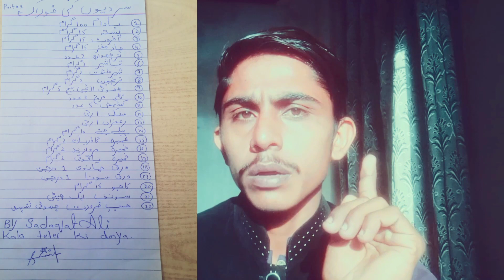سردیوں کی لاجواب خوراک | kala teter ki serdion ki khorak | winter food for black partridge | part #1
about this video ; سردیوں کی لاجواب خوراک | kala teter ki serdion ki khorak | winter food for black partridge | part #1

Hello friends my name is sadaqat ali and you are watching my channel black partridge world welcome all friends in black partridge world I hope friends you will be fine you will be fine friends what is my topic today This is about winter food. What kind of food should we give to black partridge in winter? Friends, today I will tell you about such food that will make your partridge talk and have fun in summer. You have to start 10 November and finish by February 20. Friends, first you have to enter the ingredients of the food
 1 Almonds 100 gms
2 Pistachios 15 gms
3 Walnuts 15 gms
4  Four nuts 15 gms
5 Male Chuhara 2 tbsp
6 chalk 2 gms
7 Lemongrass 2 gms
8 Taranjbeen 2 gms
9 Small cardamom seeds 5 gms
10 Pepper 3 gms
11 Raisins 5 tbsp
12 Musk 1 tbsp
13  Saffron 1 tbsp
14 Yellow gram 10 gms
15 Yeast Village 2 Gram
16  yeast pearl gram
17 yeast ruby ​​2 grams
18 silver leaf a dozen
19 sheets gold a dozen
20 cashews fifteen grams
21 fennel a pinch custom honey
First of all, friends, you have to soak almonds and males in milk and then dry them for one day. He told you to mix all this and finally mix honey and make tablets and save it and give 7 to 8 tablets daily to the partridge. With this food your partridge will be protected from cold and also from disease. I hope you all will like this video of mine. See you in my next video

kala teter ki dunya
by sadaqat ali